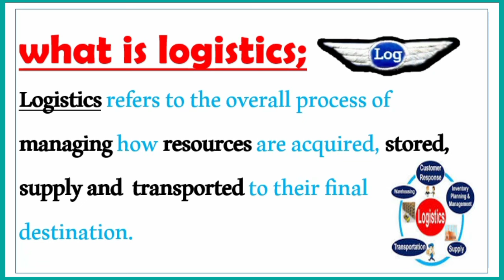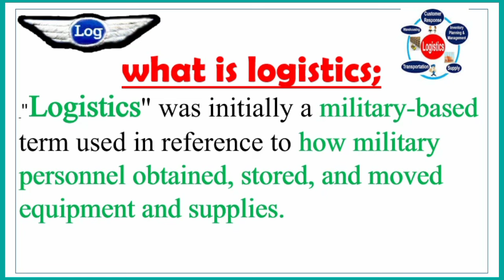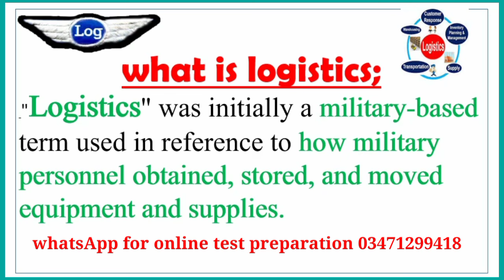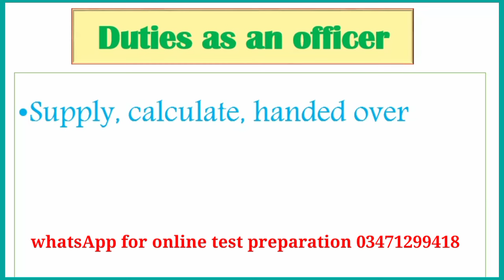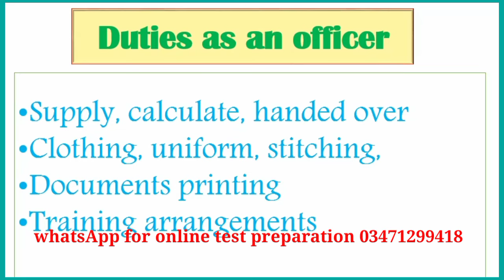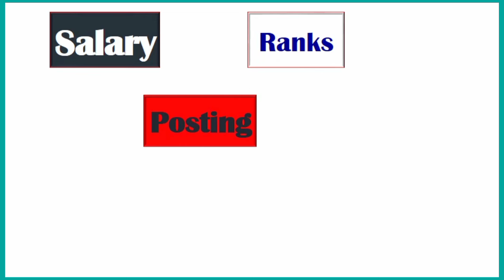What is PAF logistics Branch? latest jobs in PAF Logistics branch duties Rank Training salary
In this video, I will explain all detail about PAF logistics branch job detail. This video is about to all duty detail and working or salary and detail about logistics. Watch this video before applying in PAF logistics branch
What is PAF logistics Branch? Join PAF, latest jobs in PAF Logistics branch duties Rank Training posting salary
What is PAF logistics Branch?
 Join PAF,
 Latest jobs in PAF
 Logistics branch duties Rank Training posting salary
 What is Logistics in PAF?
 What is Logistics ?
 How to join PAF as Logistics ?
 Logistics all detail
What is Logistics course in PAF?
Salary of Logistics in PAF
Logistics officers in PAF
PAF Logistics initial test information
PAF Logistics uniform
What is Logistics system in PAF?
What is the role of Logistics ?
Logistics eligibility criteria
Pakistan air force
PAF Logistics uniform

Logistics eligibility criteria
PAF latest jobs 2022 PAF DGP jobs New jobs in PAF commissioned officers jobs in PAF join PAF 2022
Description
 This video deals with the latest or current jobs in Pakistan airforce. Pakistan airforce provides different categories in different branches to serve. There are many categories in Pakistan airforce as commissioned officers like GDP , aeronautical engineering , admin , airdefence and many other fields. These posts are on both permanent and short services commissioned level.
PAF latest jobs 2022 PAF DGP jobs pilot jobs in PAF commissioned officers jobs in PAF join PAF 2022
PAF latest jobs 2022
 PAF DGP jobs
New jobs in PAF commissioned officer
 jobs in PAF
 join PAF 2022
 jobs inPAF
 join PAF 2022

How To Apply Online For PAF Jobs 2022 | PAF online registration 2022 | PAF commissioned jobs 2022
In this video I will teach you to how to apply on line for PAF job 2022. This video will helpful for online apply in Pakistan airforce jobs in 2022. Also, this video will cover the topic of online registration process in Pakistan airforce registration n 2022. You will learn more in this video like;
Join PAF jobs 2022
Online apply Pakistan airforce jobs 2022
Join PAF as commissioned officer 2022 jobs
How To Apply Online For PAF Jobs 2022
PAF online registration 2022
 PAF commissioned jobs 2022
latest jobs in Pakistan airforce 2022
new jobs in PAF 2022
PAF jobs online apply 2022
PAF jobs 2022 apply
join PAF 2022
PAF new jobs 2022
commissioned jobs in Pakistan airforce 2022
online registration in PAF2022
PAF online registration slip
PAF registration 2022
PAF gd pilot registration 2022
join PAF as commissioned officer
join PAF as officer